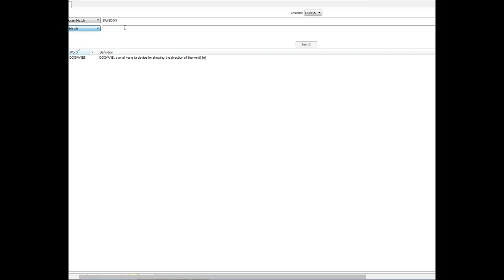Playing Scrabble Online #48